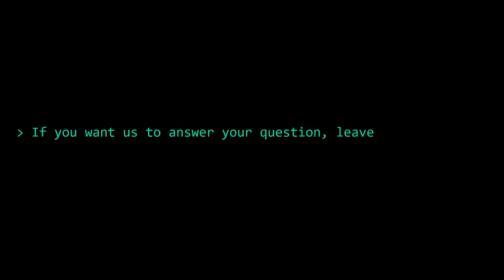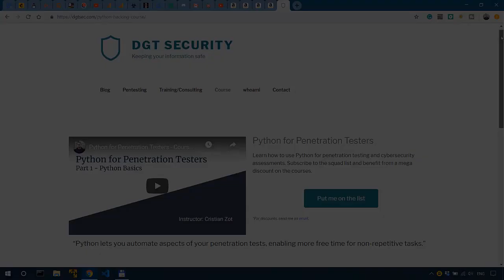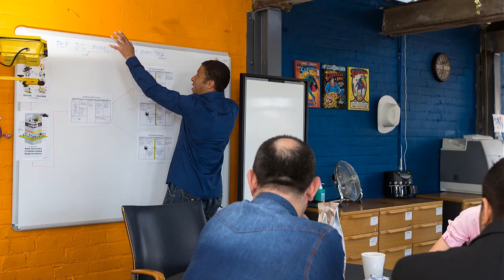How to Self Study for a Cybersecurity Career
________________________________________________________________________________________________ In this video, Alexis from HackerSploit and I share thoughts on how to self-study for a career in cybersecurity.

Books I recommend for Penetration Testing and Ethical Hacking:

1. TJ O'Connor - Violent Python
2. Dafydd Stuttard - Web App Hacker' s Handbook (2nd Ed)
3. Peter Yaworski - Web Hacking 101
4. Jon Erickson - Hacking: The Art of Exploitation (2nd Ed):
5. Peter Kim - The Hacker Playbook 3 (2018)
6. Peter Yaworski - Real-World Bug Hunting